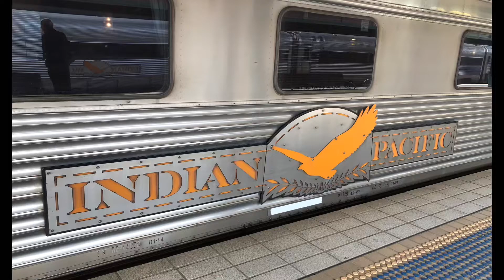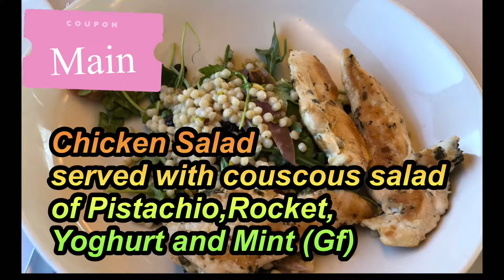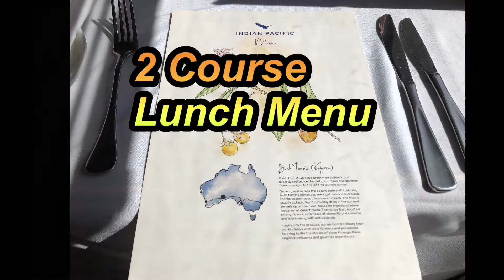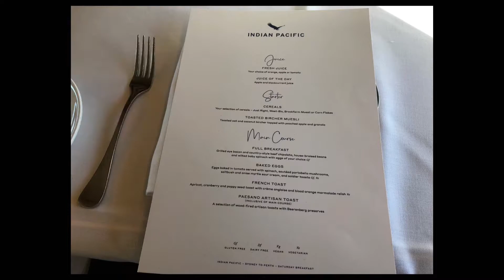THE INDIAN PACIFIC | 3 Nights x 4 Days All Gourmet Meals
The great train journey across Australia, the Indian Pacific travels between Perth and Sydney on a 4352km crossing.

You’ll find yourself indulging in delicious and local cuisine, fine wines, whilst making friends in the dining carriage.

Let me show you my food journey on the IP.

Here is more to see about Indian Pacific.